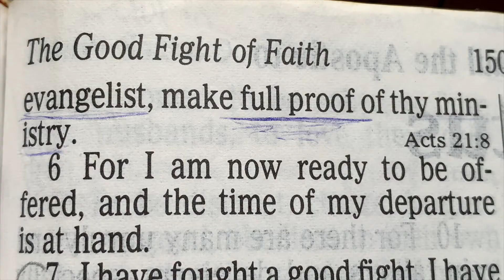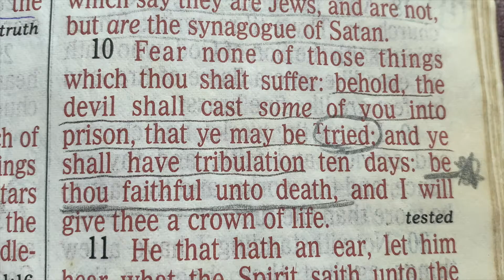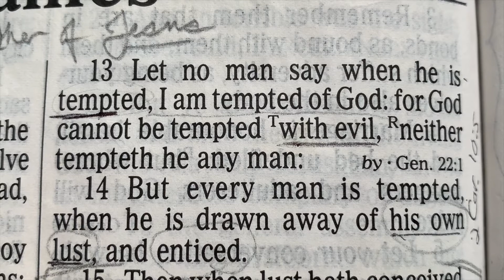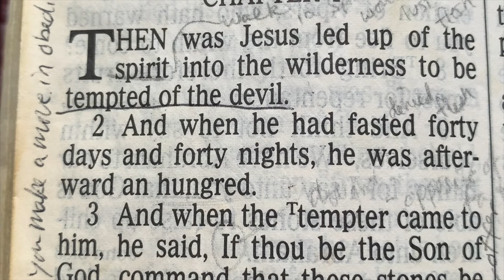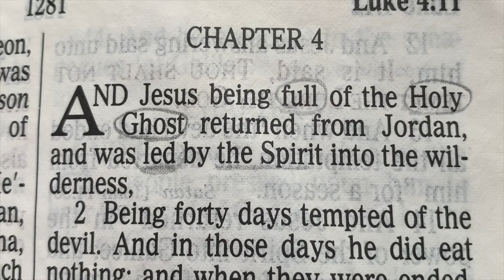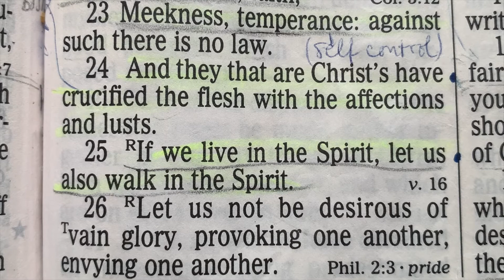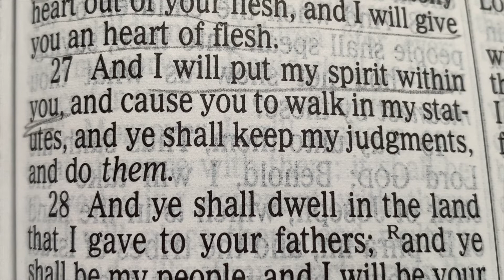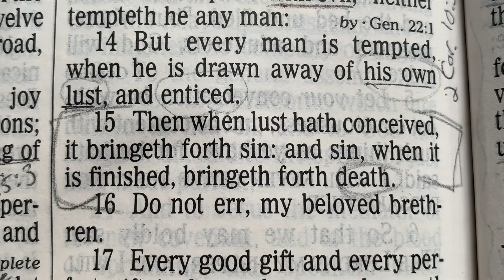Ep. 05: How To Endure Temptation | Kathleen Carnali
Today’s Bible Study is from James Chapter 1:12-16. God’s Word shows us
how we can have the power to resist and endure temptation. We talk about
the six progressions that take place from the initial temptation that lead to sin
 and death. We also study out the importance of living and walking in the Holy
 Spirit, which brings freedom and life.

“Uke & Study” with Kathleen Carnali every Wednesday... and join her as she reads
 God’s Word, taking it verse by verse and comparing scripture with scripture, in the
incredible book of James.

Uke & Study (You Can Study) is presented by HOPE ON DEMAND. Life can be hard and overwhelming, and you might not always know what to do. Through videos, podcasts and blogs, we help connect you more deeply with God so you can live with hope. You can read, watch and listen at hopeondemand.com.